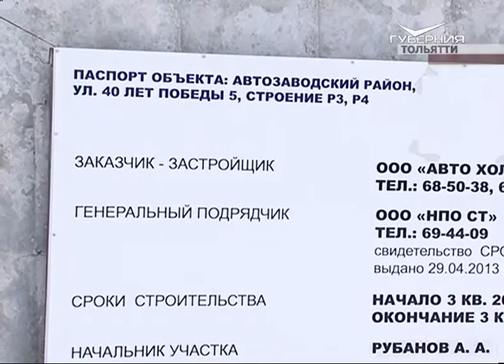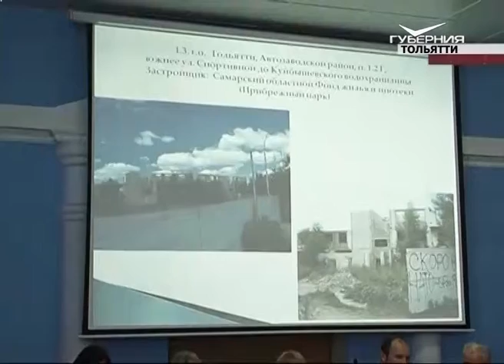В Тольятти проблему обманутых дольщиков может решить трехстороннее соглашение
6 недостроев и больше 1000 обманутых дольщиков в Тольятти. Виной всему – бюрократические проволочки и отсутствие понимания между участниками процесса. Состояние проблемных объектов стало предметом обсуждения участников выездного совещания межведомственной комиссии. Кому готовиться к новоселью, а кому снова предстоит набраться терпения, наш корреспондент разобрался в ситуации.